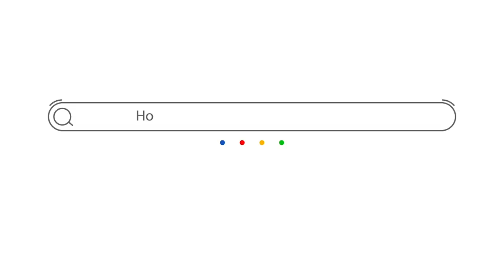Inside Look: Tiffin Motorhomes Paint Factory Tour and Service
Join us as we tour the Tiffin Motorhomes Paint Factory in Belmont, Mississippi! This super interesting factory does a lot more than paint motorhomes. This is where they build tile floors, complete all of the exterior finish work, and run tests on each motorhome. They also paint and test VanLeigh Beacon Fifth Wheels here. We enjoyed this tour every bit as much as the Tiffin Motorhomes Factory Tour. If you missed that video, you can watch it

After the paint tour, we take you along as we get service done on our Tiffin Breeze motorhome at the Tiffin Service Center in Red Bay, Alabama. We also take you on a quick ride from the service center to show you where we stayed in Red Bay.

If you enjoyed this video, please give us a "Like"!

We (Tom & Stacie) are Native Texans and full-time RVers who are all about exploring the Lone Star State and sometimes Beyond the state line in our home on wheels. We're always looking for fun and interesting places to visit.  We'd love to hear your suggestions.